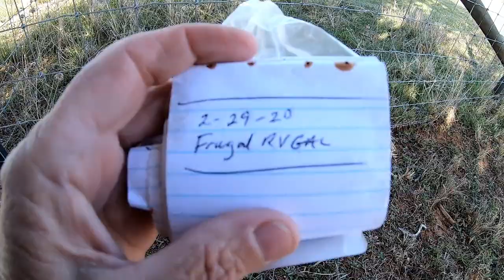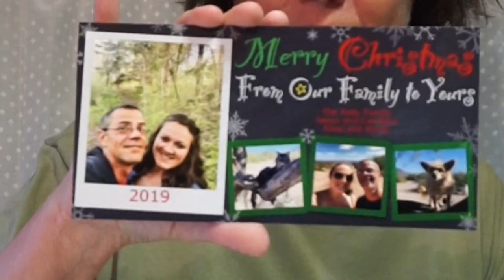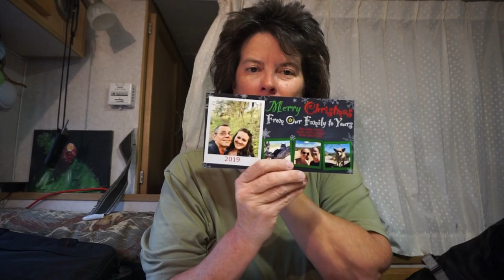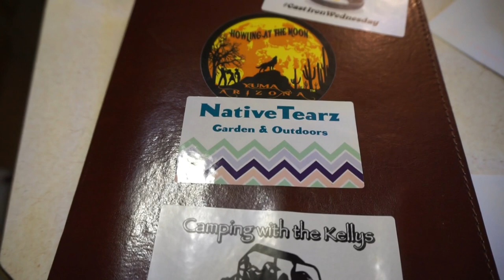Leap Year - An Extra Day | Mail Call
Leap Year -  An Extra Day | Mail Call.  We had an extra day in 2020 and I did some geocaching for the leap year 202 souvenir.  I also received some mail.

50' foot Solar Panel Extension Cables